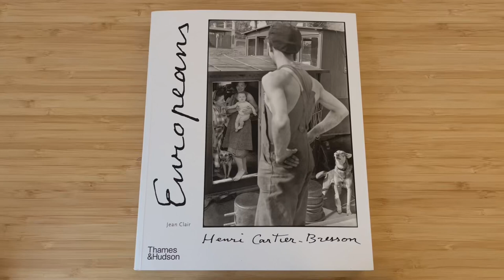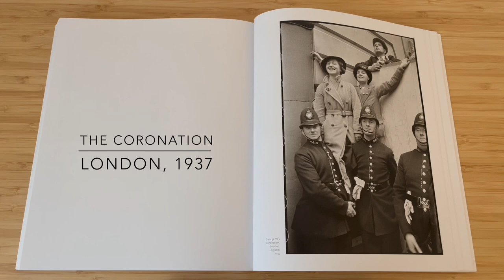‘Europeans’ by Henri Cartier Bresson. A work of history and a manifesto.